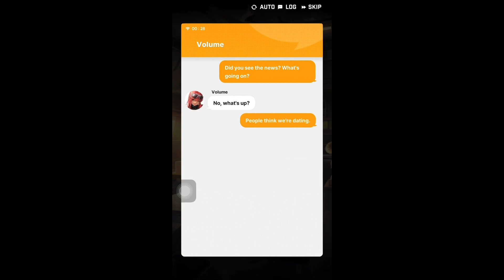Nikke’s bond stories are pretty wild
At some point every Nikke wants the MC now… *wait-*